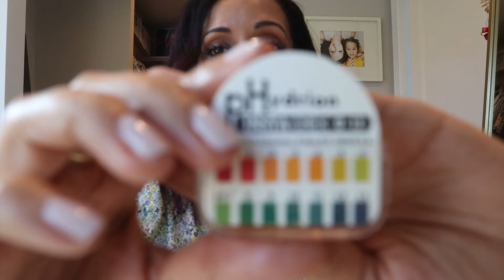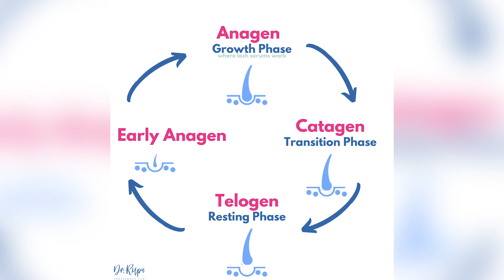Does Coconut Oil Grow Lashes? Eye Doctor Explains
Do natural remedies like coconut oil, actually promote lash growth? Ophthalmologist, Dr. Rupa Wong, tries coconut oil and discusses safety concerns, as well as the Indian tradition of using coconut oil in hair.